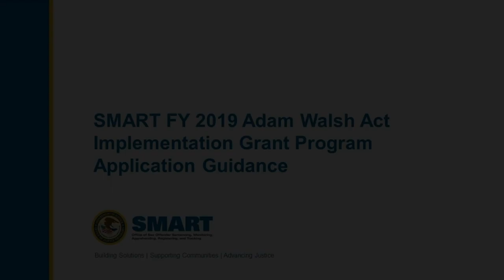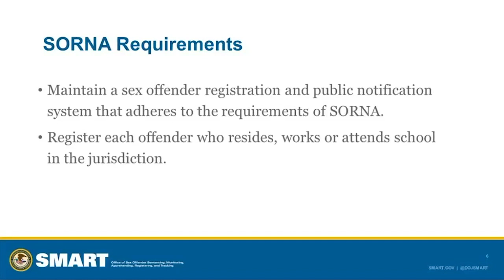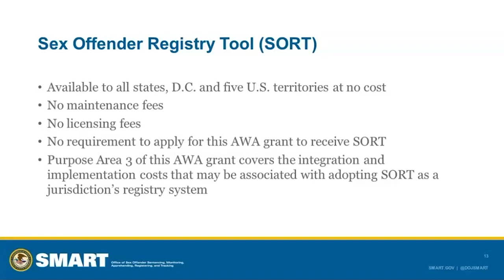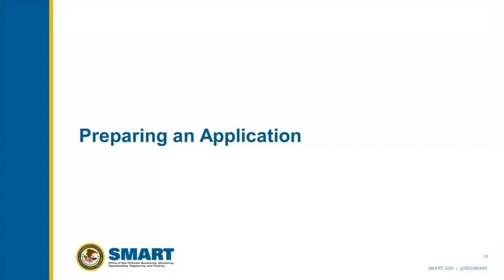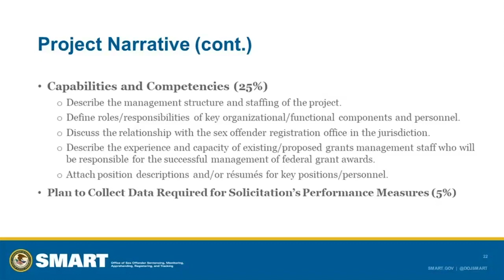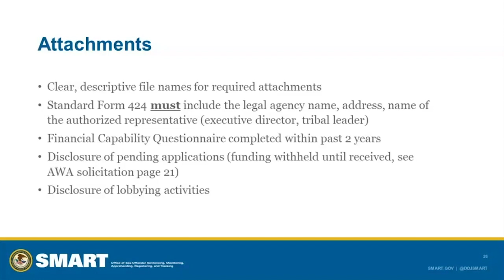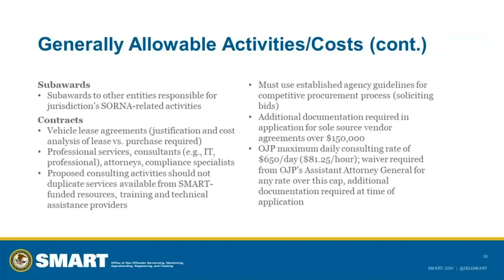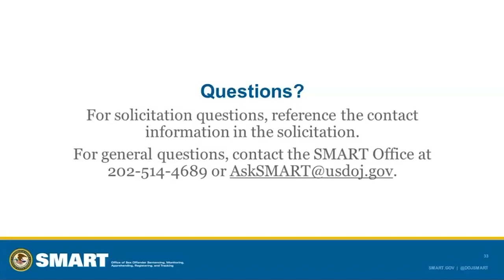SMART FY 19 Adam Walsh Act Implementation Grant Program Application Guidance, Purpose Area 3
Details about applying for the FY 2019 Support for Adam Walsh Act Implementation Grant Program, Purpose Area 3 are available in this SMART application guidance webinar. Here, a SMART Office grants management specialist and a senior policy advisor discuss eligibility, goals, objectives, the deadline and how to prepare an application for Purpose Area 3 in the Adam Walsh Act Implementation Grant Program.